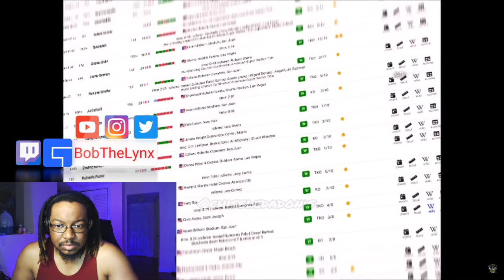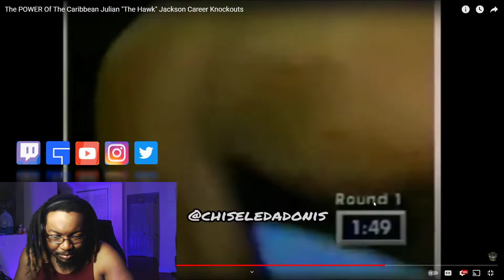[Reaction] Chiseled Adonis - Julian "The Hawk" Jackson Career Knockouts | BobTheLynx Reacts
❤️ Help me reaching my Goals below
🤙 Share Goals: 30
🤙 Like Goals: 20
Other ways to support the brand...